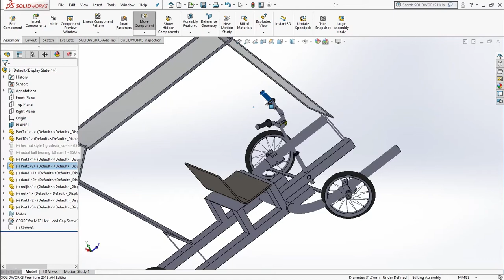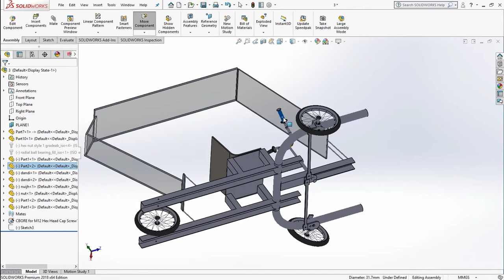Three-wheeler vehicle design in Solidworks final video animation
the working of this new design three-wheeler both human-powered and electrical powered vehicle CAD model.